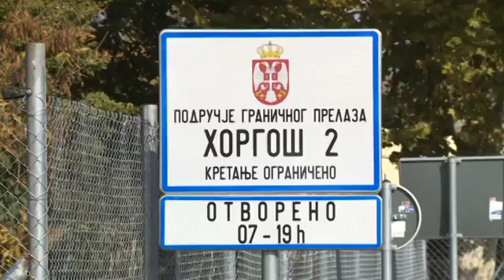Áprilisan folytatódhatnak a munkálatok a szabadkai Y-elágazáson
A tervek szerint 2018-ig befejeződhet a Békova és a kelebiai határátkelő közötti Y-elágazás kiépítése – mondta el Kern Imre a Pannon Televízió Közügyek című műsorának felvételén. Az Építésügyi, Közlekedési és Infrastruktúrafejlesztési Minisztérium államtitkára úgy véli, a tárcának sikerül majd előteremteni a beruházás befejezéséhez szükséges forrásokat.